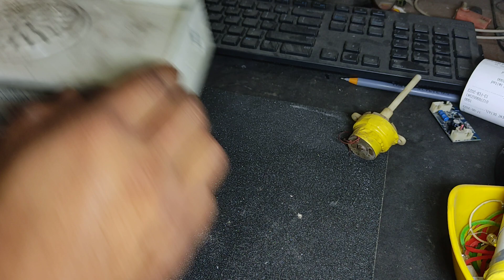New Project की तयारी | तोड़ दिए LED Chaser 😥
new project how to make new project @MkumarTechnical